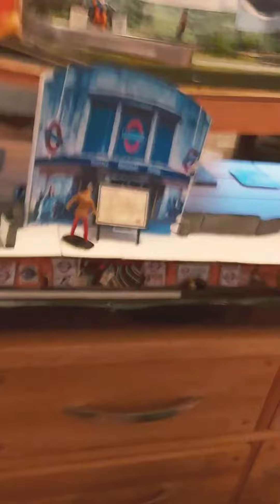First exsample what the 00 Tube station above will look like before perpenently put in place 28.1.21